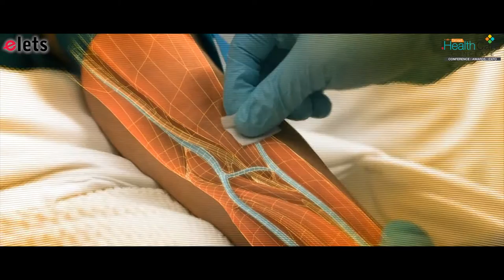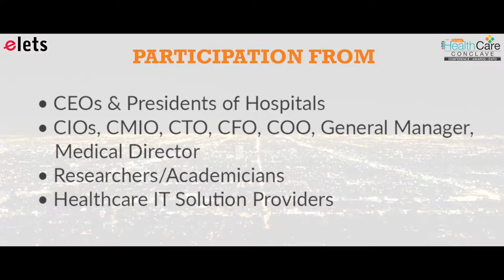Smart Healthcare Conclave 2016 - Dr Jagdish Prasad, Director General of Health Services(DGHS), MoHFW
Smart Healthcare Conclave 2016 - Dr Jagdish Prasad, Director General of Health Services(DGHS), Ministry Of Health And Family Welfare

“We need to create appropriate infrastructure, communication, and law and order to retain doctors in public sector medical facilities”